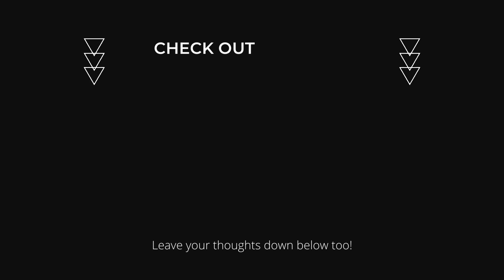VRChat Shenanigans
This is VRChat in a shellnut.

Steam - Sergeant.Forklift
See you guys in a couple of months